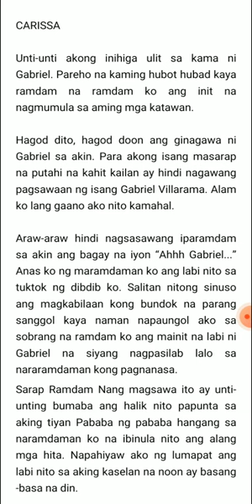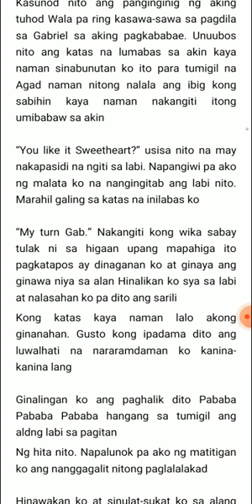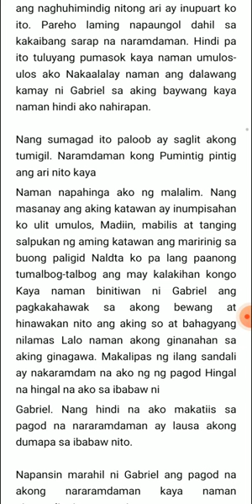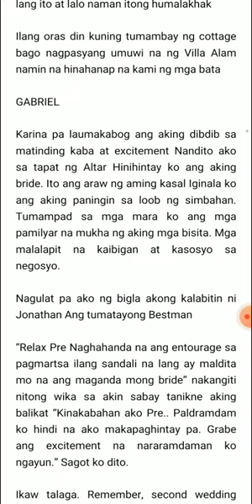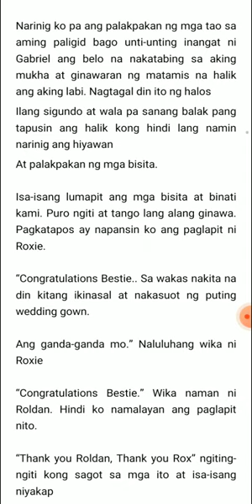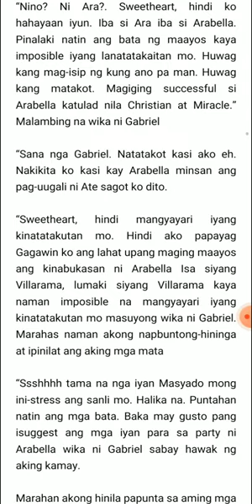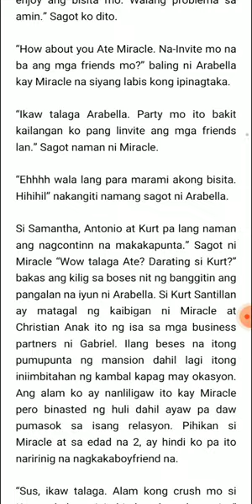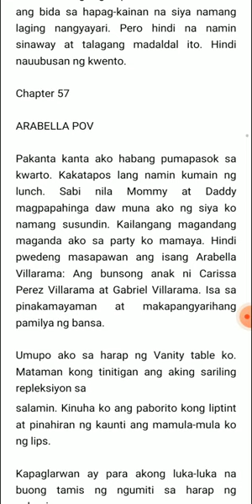CHAPTER 54-56 BILLIONAIRES TRUE LOVE CARISSA AND GABRIEL